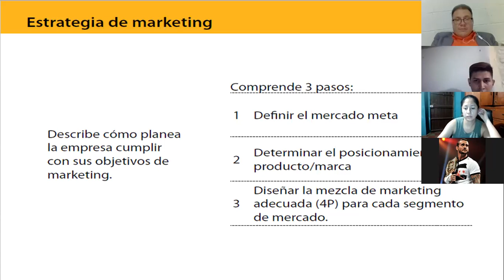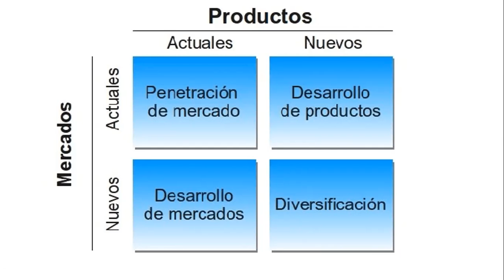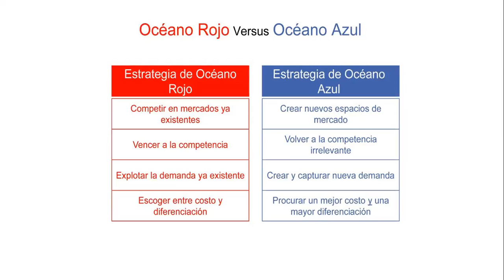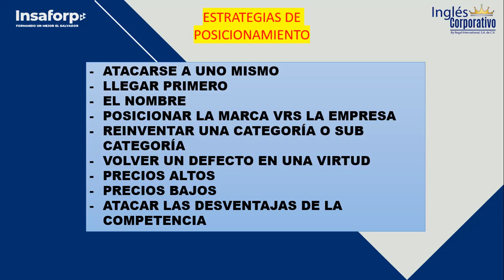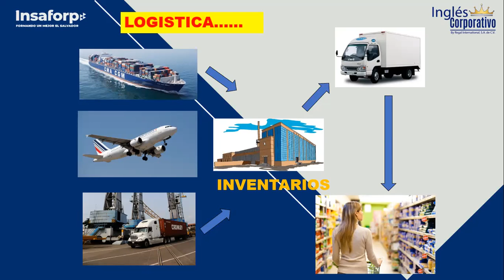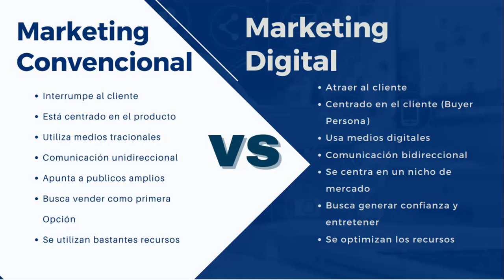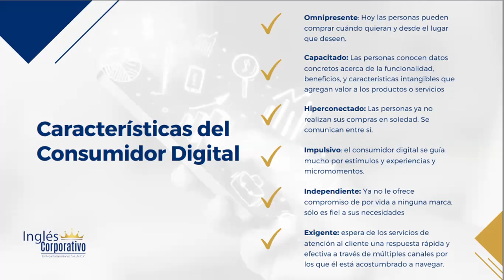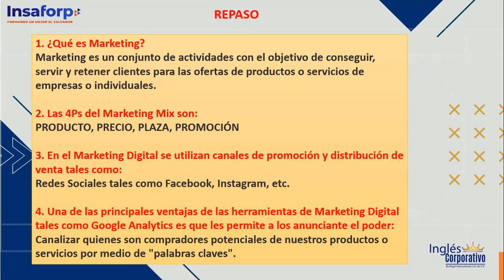Ingles Corporativo- Clase 4 Marketing Convencional vs Marketing Digital